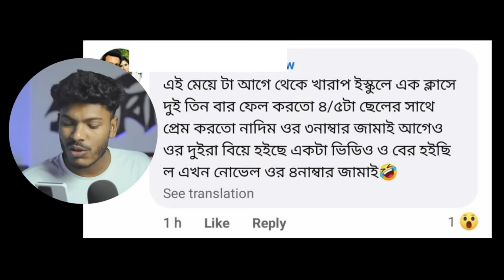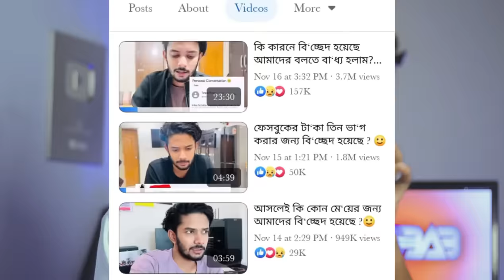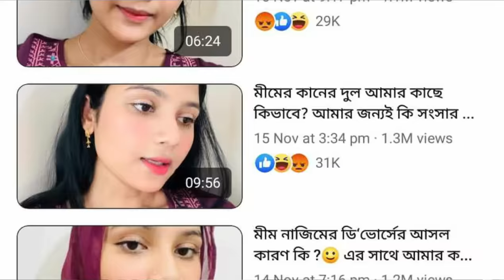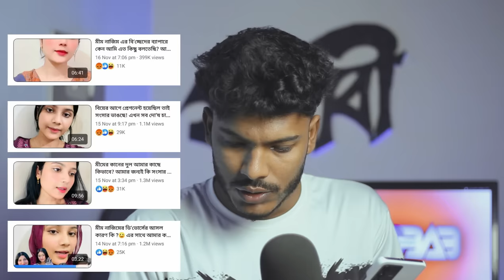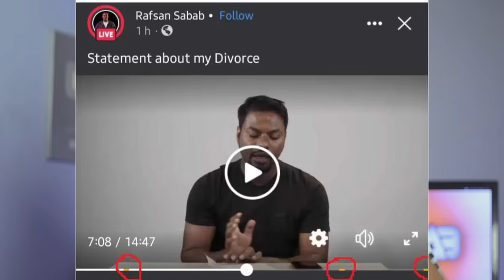খুলনার প্রথম নোবেল বিজয়ী নারী | Faraby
VIDEO TITLE : খুলনার প্রথম নোবেল বিজয়ী নারী | Faraby